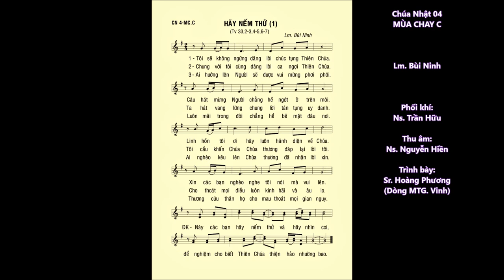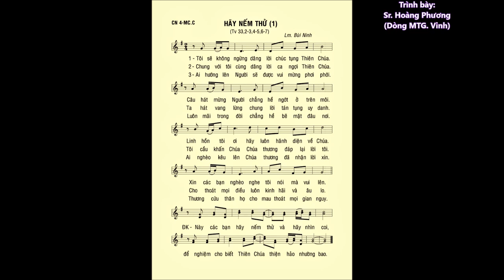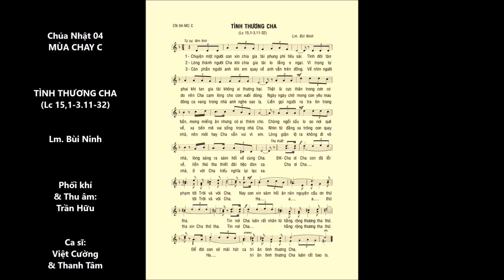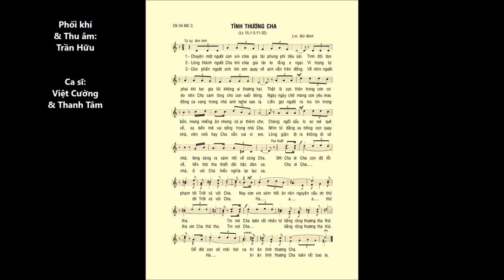Chúa Nhật 04 MÙA CHAY C – ĐÁP CA + CA HIỆP LỄ – Lm. Bùi Ninh